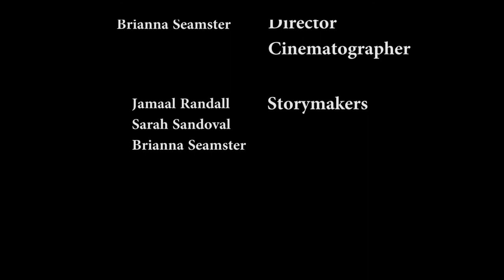The Library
University students share their adventures on campus while still having their schooling in the back of their mind (way, way back).

Created by Streames Productions at Cal Poly Pomona in 2016 as part of Campus MovieFest, the world’s largest student film festival.

Cast & Crew :
Brianna Seamster - Captain
with
Jamaal Lee Randall - Composer, Writer

Make sure to check out this video and thousands more on the Campus MovieFest